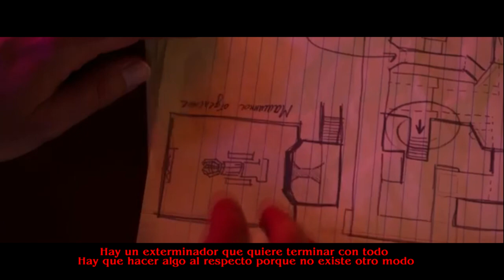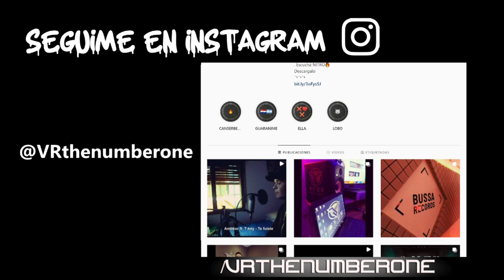STRANGER THINGS 3 RAP - VR